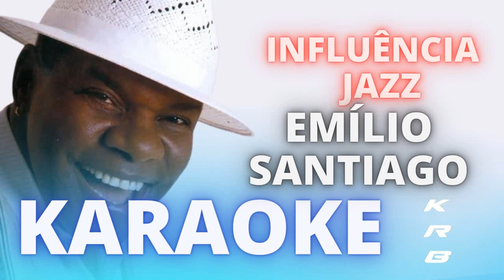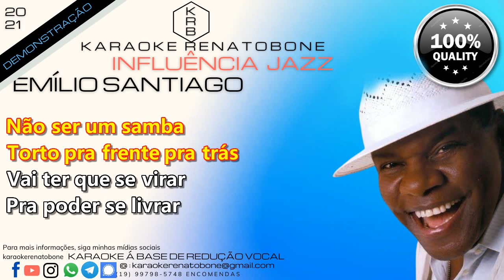INFLUÊNCIA DO JAZZ - EMÍLIO SANTIAGO - KARAOKE DEMONSTRAÇÃO